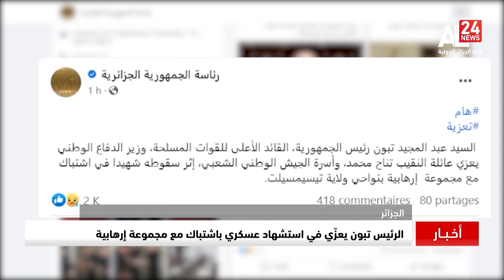الجزائر | الرئيس تبون يعزّي في استشهاد عسكري باشتباك مع مجموعة إرهابية